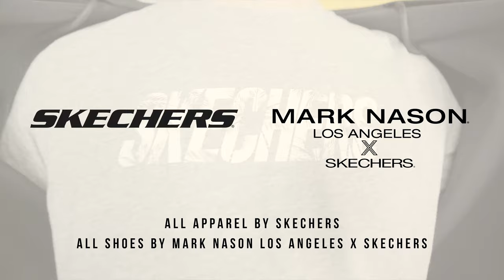Skechers x Lee Teng (2019)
Psyched to announce that it's Lee Teng's second year as Skechers Singapore Brand Ambassador!

Check out the different looks created with Skechers apparel and footwear from Mark Nason Los Angeles X Skechers.